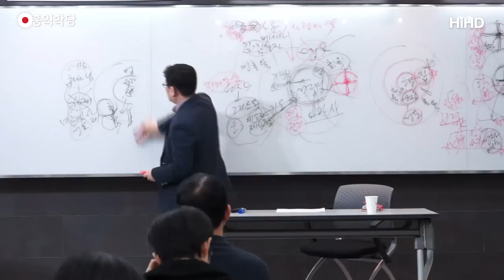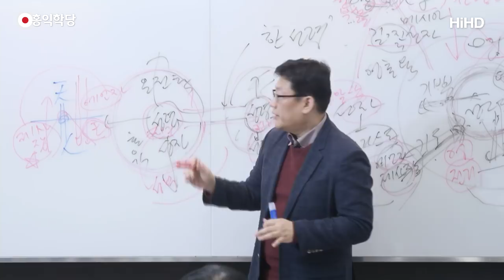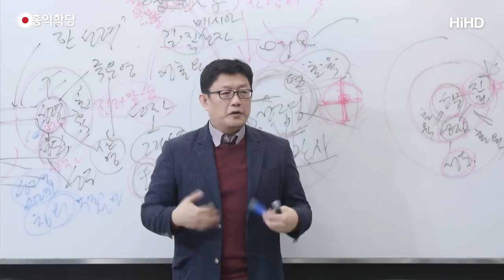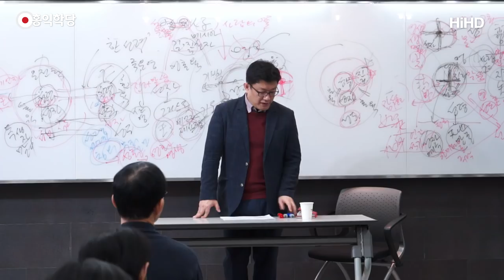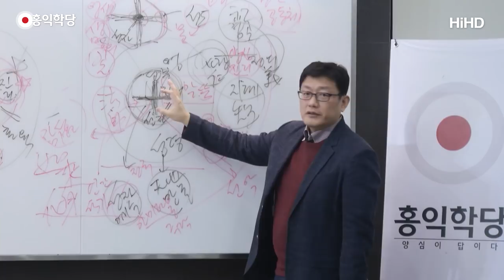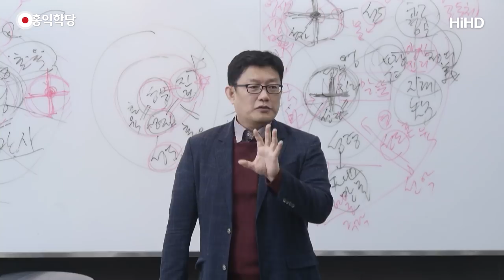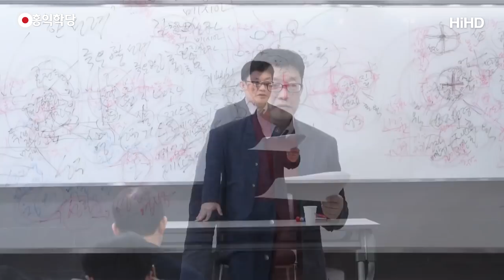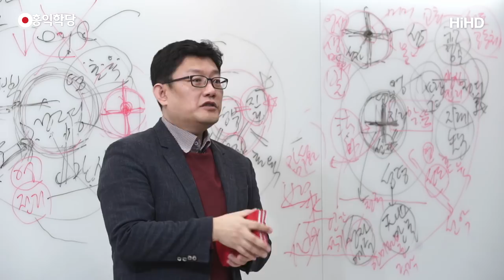[홍익학당] 윤홍식의 에베소서 강의 3강 : 성령의 도장을 받아라.